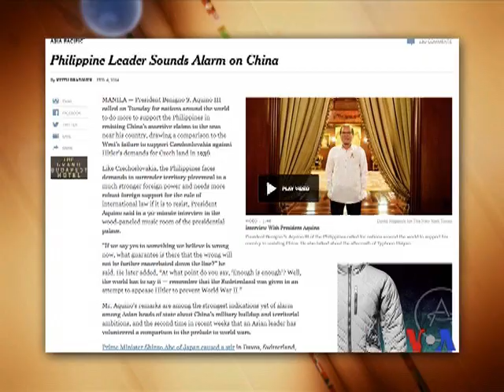Truyền hình vệ tinh VOA Asia 6/2/2014 (Mùng 7 Tết Giáp Ngọ)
Tin tức Người dân không kỳ vọng Việt Nam cải thiện sau Kiểm điểm Nhân quyền UPR. Cuộc trao đổi với blogger Trịnh Hữu Long, một luật sư nhân quyền từ Việt Nam, trong lúc cuộc họp bước qua phần khuyến nghị và bình luận của các nước đối với thành tích nhân quyền của Hà Nội. Thỏa thuận an ninh Mỹ-Philippines 'đang tiến triển'. Tổng thống Philippines so sánh đòi hỏi chủ quyền của Trung Quốc với Đức Quốc Xã. Các nhà khoa học cảnh báo về virus cúm gia cầm mới H10N8. Xem thêm